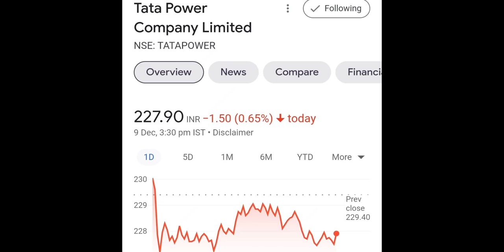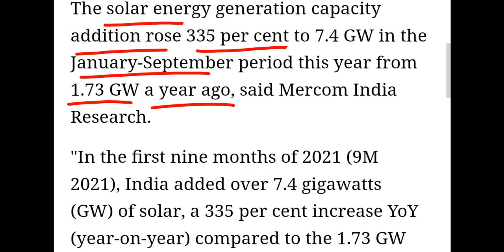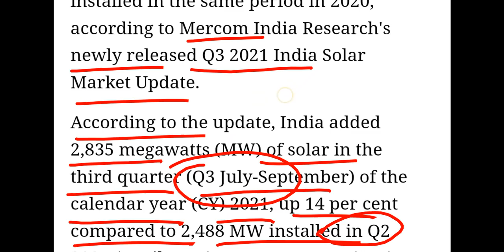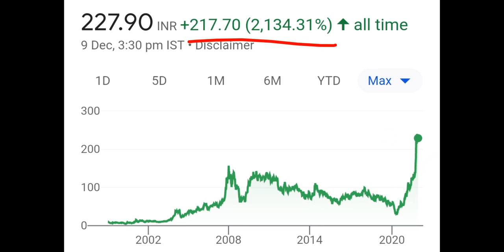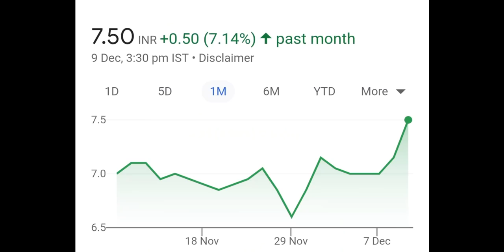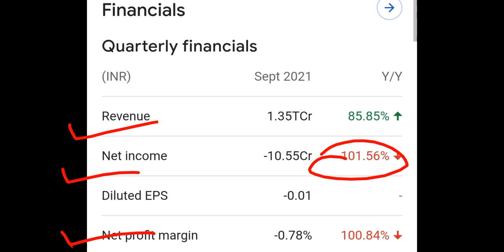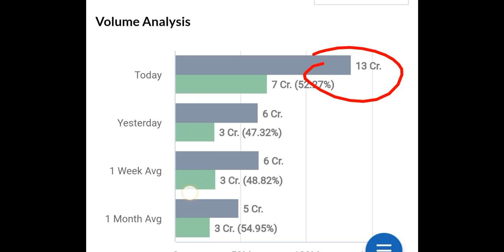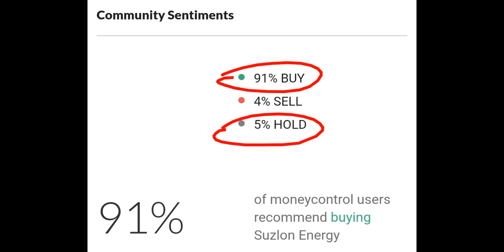TATA POWER SHARE | SUZLON ENERGY SHARE | JAN-SEP 2021 SOLAR ENEEGY DATA RELEASE | SHARE MARKET NEWS